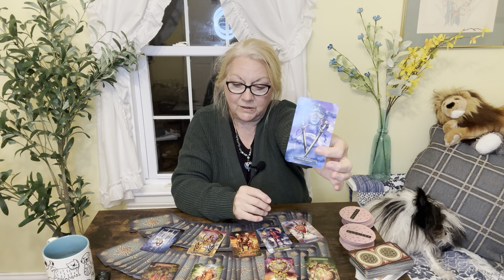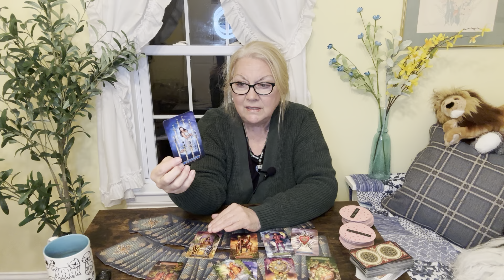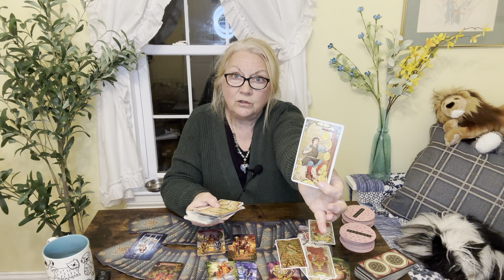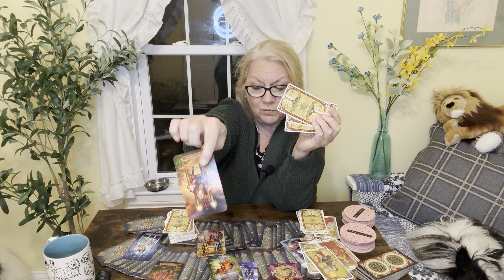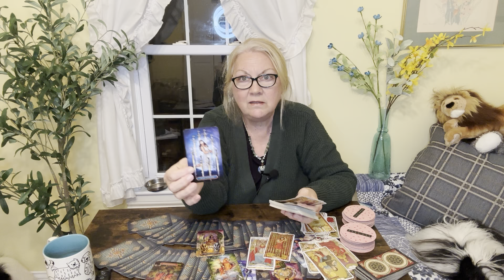ARIES - I Almost Didn’t Post This But I Think You Need To Hear This One. 😬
Aries, This reading is deep and wide, and goes into lots of detail about some karmic situations you may find yourselves in at this time. Please Do Watch To The End to avoid misunderstanding!